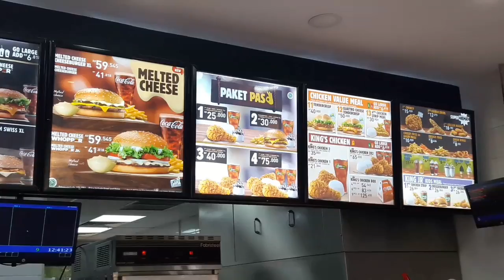Cheeseburger "BURGER KING'" enyakk bangett!!!